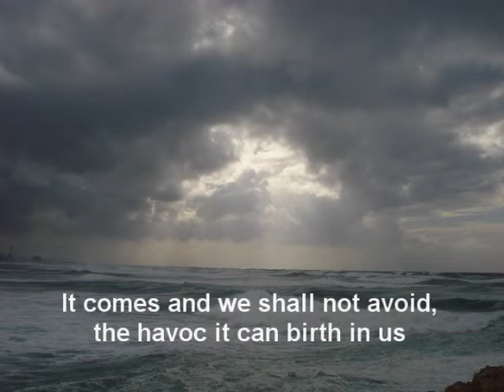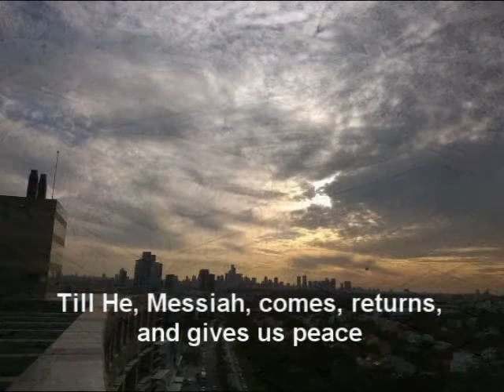Grief Is A Wind 1 from 'I Have Heard Your Cries' by Rosalind Hershkovitz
In this powerful short poem by Ed Vinson grief and loss are compared to a raging storm which ravages the heart and the heart of those left behind. Here I have set it to music and sing it, it is visualized by Johannes Stark. David Bogenrief is on the trumpet and Danny Dromi on guitar and Uriel Sverdin on drums